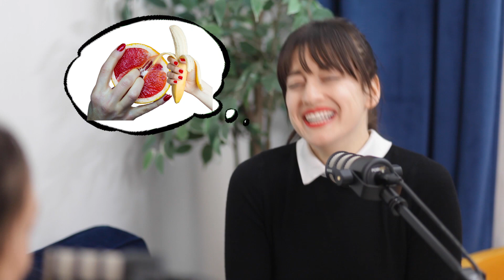Unleash the Magic Within Your Own Body, with the "Sex Witch" Jamie Lee Finch!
I know what you're thinking. What even is SEX MAGIC?!
Listen to here Sex Witch and Embodiment Coach, Jamie Lee Finch (@iamjamieleefinch) explain it, as well as tackle juicy topics like Body Image, Damaging Social Constructs, Religion, Trauma, and more!

Yo, this video is LONG! Are you too busy to watch?
Listen to this episode and others like it on the Metta Moon Podcast on the itunes podcast app